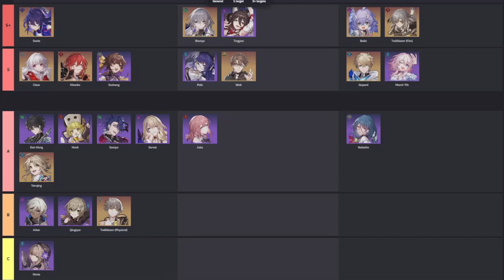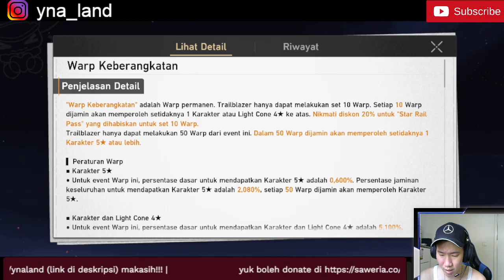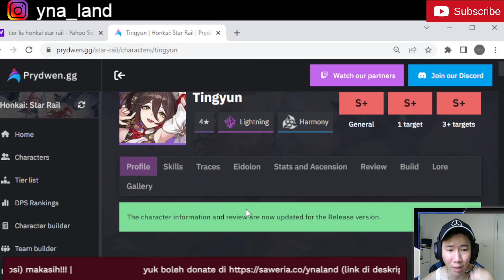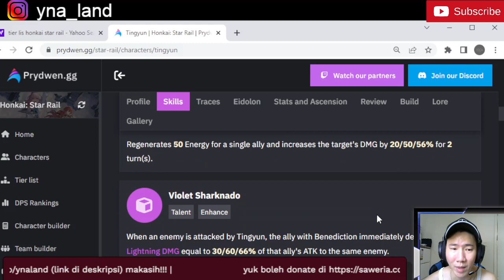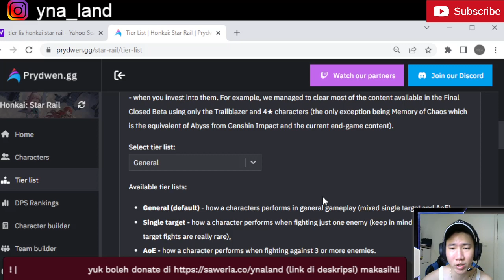Honkai Star Rail Yuk Kita GACHA!!! TierList S+ Tapi Kok B4 HSR!!!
Hp kentang ane : Redmi T10
Size : +-8Gb
Giftcode :
HSRGRANDOPEN1
HSRGRANDOPEN2
HSRGRANDOPEN3
STARRAILGIFT
HSRVER10XEDLFE

Song
Harvest Moon